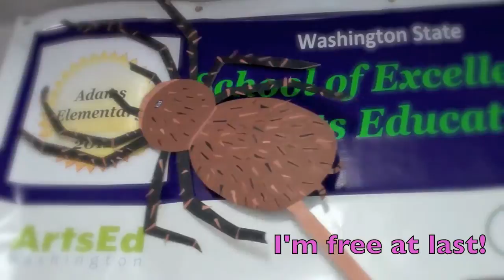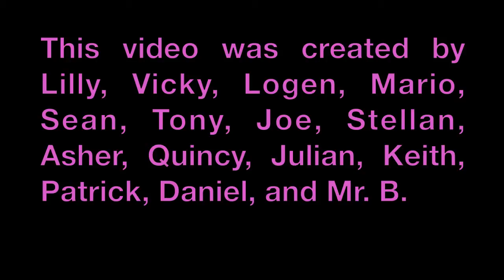Tarantula Funeral by The Not-Its!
Tom's elementary school class made a video for Tarantula Funeral which will be on our new record KidQuake!, which will be released January, 2013! Watch out!
Good Bye Bob!